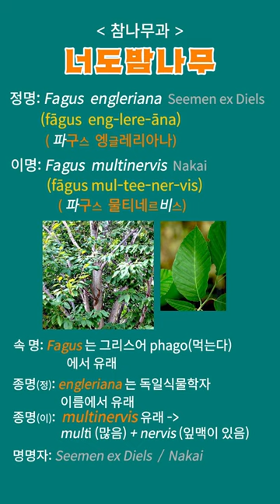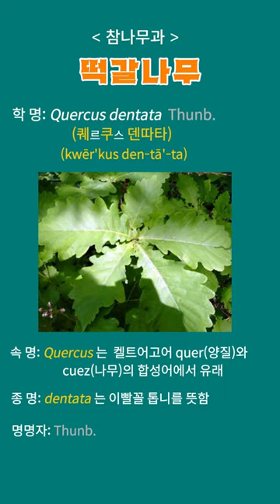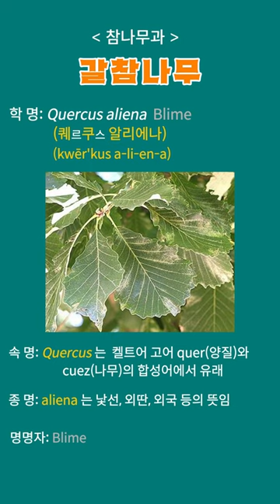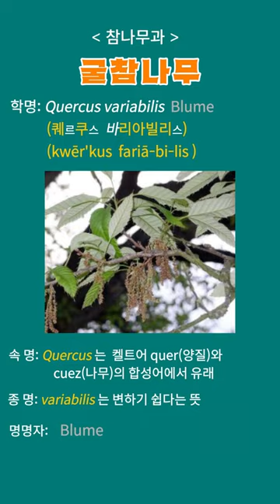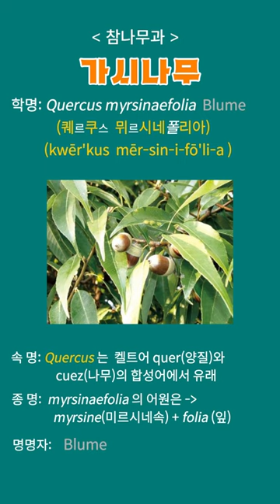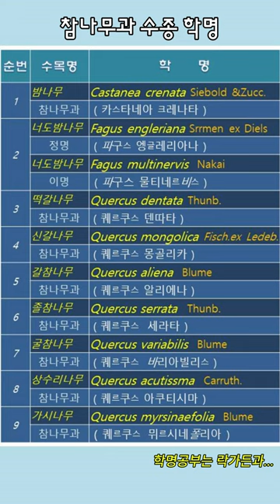[수목학명] 참나무 묶음편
본 묶음편은 9개 숏츠와 1개 리뷰편을 하나에 묶어 편집한 동영상입니다.